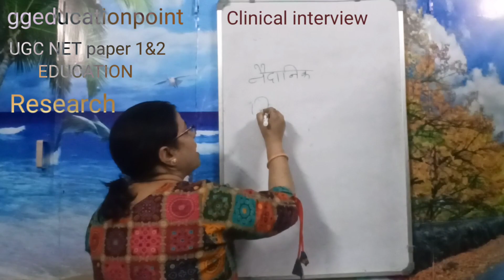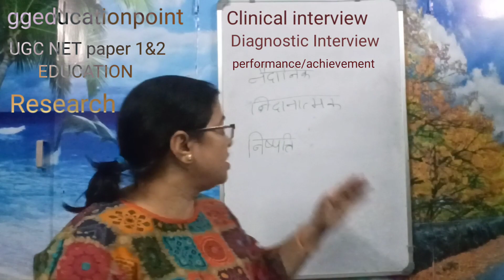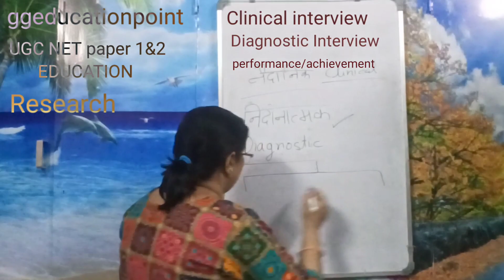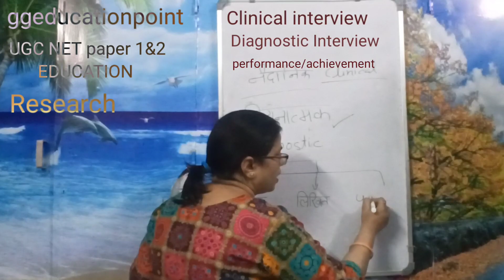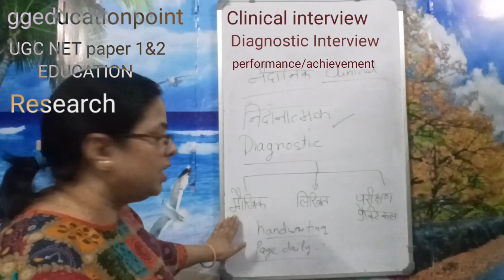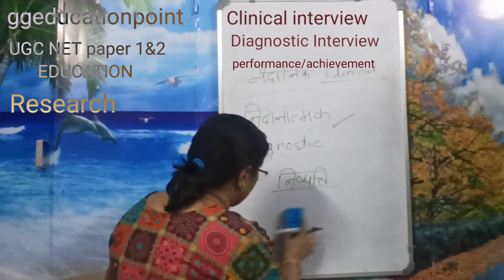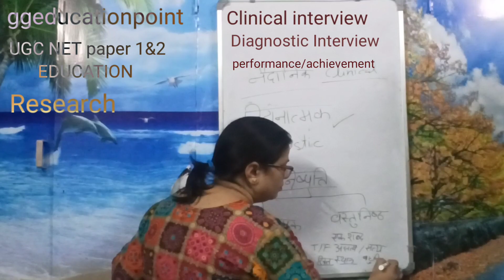clinical and diagnostic test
sample
 sampling
pratidarshan
pratidarsh application of ict in research,
research aptitude,
ict in research,
research,
applications of ict in research,
research in hindi,
 research ethics,
research proposal,
 use of ict in research,
 ict in research aptitude,
research design,
research process
ugc net research aptitude,
 paper 1 research aptitude,
ugc net paper 1 research aptitude,
research aptitude for ugc net,
research aptitude ugc net in hindi,
research aptitude ugc net complete,
nta ugc net research aptitude,
research aptitude ugc net pyq,
ugc net research aptitude in hindi
research methodology
research aptitude questions for ugc net
research aptitude revision
ugc net research aptitude pyq
research methodology
research methods
research design
research methodology lecture
research
research methodology
example, methodology
qualitative research
quantitative  research
methodology definition,
research paper,
literature review in research methodology
research methods vs research methodology
difference between research method and methodology
how to write a research paper education ugc net in hindi
research in education, ugc net education preparation in hindi,
education research, ugc net education
 ugc net education online classes
 education, research in education ugc net
action research in education, historical research in education
ugc net education preparation
research, ugc net jrf education
nta ugc net education preparation
ugc net education paper 2,
education research topics,
education ugc net notes,
ugc net education 2023experimental research,
experimental research design,
what is experimental research,
research, types of experimental research,
experimental research in hindi, experimental
research methods, experimental design,
research design, experiments, research aptitude,
experimental research type,
quasi-experimental research,
experimental research ugc net,
 experimental research example,
experimental research lecture,
steps of experimental researcher application of ict in research,
research aptitude, ict in research, research, applications of ict in research
research aptitude in hindi,
 research methodology,
ict in research methodology,
ugc net research aptitude, application of ict in research in hindi,
research ethics, research proposal, use of ict in research,
research design,
research process